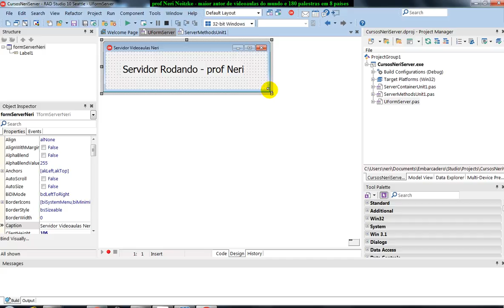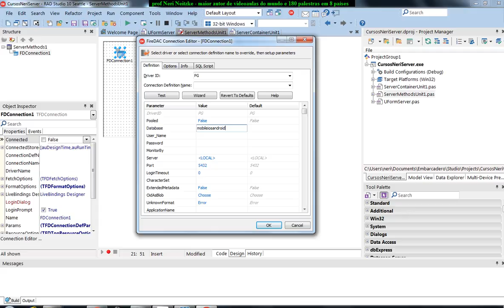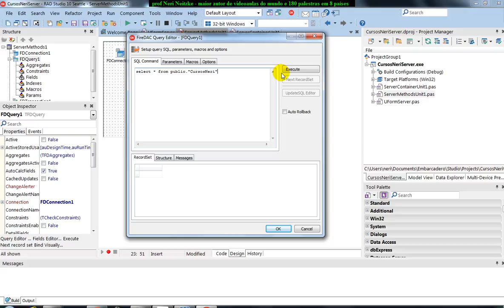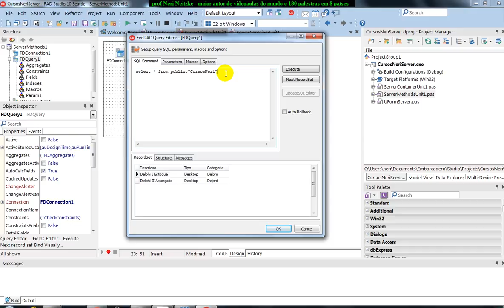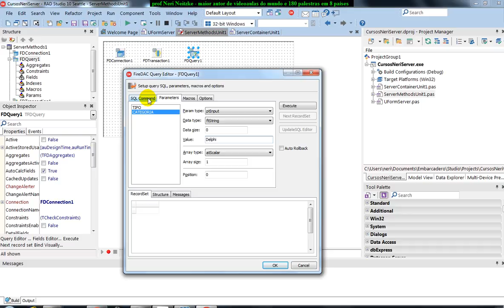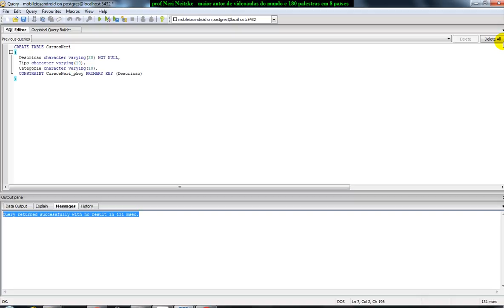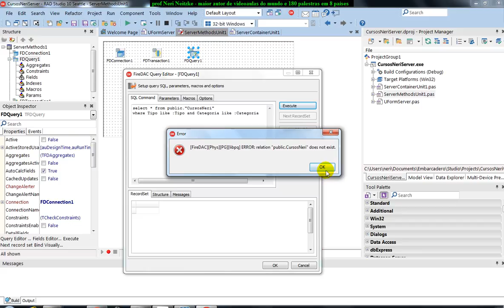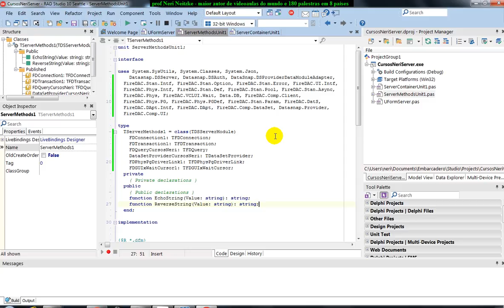aula 6712 iOS Android com Delphi Firedac DataSetProvider no DataSnap para conexao com banco